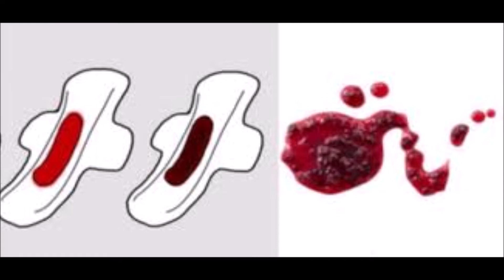Gjak i zi gjatë periodave, sa normale është kjo gjë dhe a është për t’u shqetësuar?